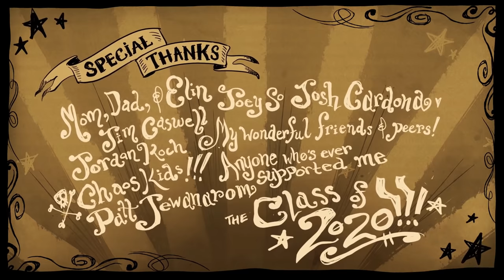ЗАБЫТЫЙ ГОРОДОК: Дипломная Работа - На Русском | RAMSHACKLE: The Thesis Film - Rus